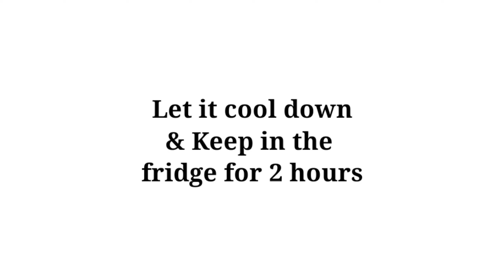2 Ingredients Steamed Pudding|Egg Pudding | Pudding Recipe | Easy Pudding|Milk Pudding Recipe👌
2 ingredients steamed Pudding recipe
steamed pudding recipe
steamed pudding recipe in malayalam
how to make steamed pudding recipe

1.Egg pudding recipe
2.egg pudding
3.egg recipe
4.steamed pudding recipe
5.steamed pudding
6.pudding
7.milk pudding
8.steamed milk pudding
9.easy milk pudding
10.pudding recipe in malayalam
11.steamed pudding recipe in malayalam
12.egg pudding in blender
13.steamed milk pudding
14.milk pudding in malayalam
15.egg pudding in malayalam
16.egg snacks recipe malayalam
17.Kerala pudding recipe
18.Kerala snacks recipe
19.Kerala milk pudding recipe
20.Kerala milk recipe
21.Kerala evening snacks recipe
22.Kerala pudding recipe
23.pudding recipe
24.malayalam pudding recipe
25.malayalam egg recipe
26.malayalam milk recipe
27.malayalam milk pudding recipe
28.pudding in malayalam
29.milk pudding in malayalam
30.how to make pudding recipe
31.home made pudding
32.home made pudding recipe
33.easy home made pudding recipe
34.simple home made pudding
35.shaz kitchen world pudding
36.egg snacks recipe
37.easy egg snacks recipe
38.pudding recipe in malayalam
39.easy milk pudding
40.how to make pudding recipe
41.egg recipe
42.egg recipe in malayalam
43.egg snacks in malayalam
44.Kerala egg recipe
45.Kerala egg snacks
46.Kerala milk recipe
47.egg milk pudding recipe
48.egg recipe
49.egg milk smacks
50.egg milk sweet

Pudding recipe in malayalam
easy pudding recipe
simple pudding
egg pudding
milk pudding
egg pudding malayalam
milk pudding malayalam
home made milk pudding
home made egg pudding
easy tasty milk pudding